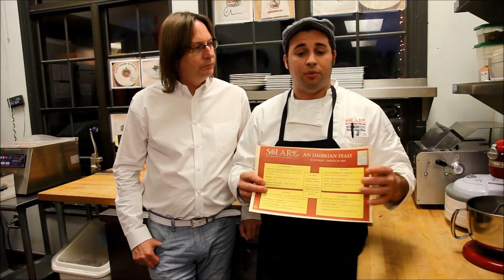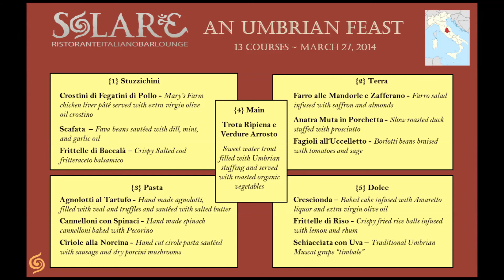Solare - An Umbrian Feast March 27, 2014 - What's it all about?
Listen to Chef Accursio and Randy discuss and describe the 13-course Umbrian Feast taking place on March 27, 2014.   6:45pm dinner ~ 6:15pm reception.